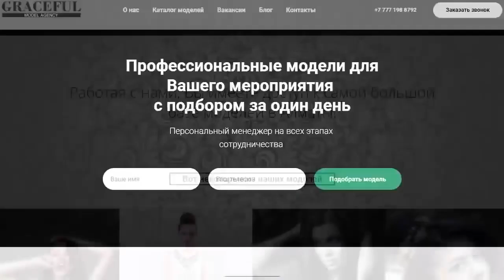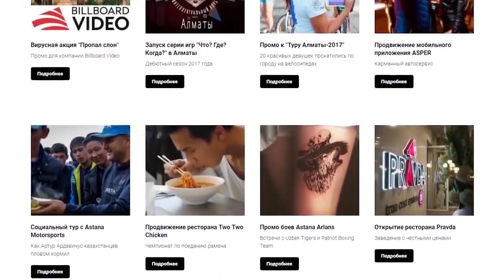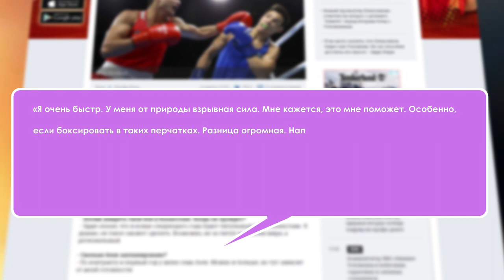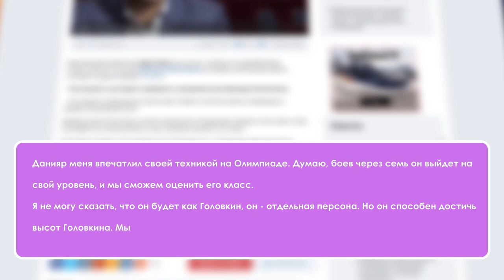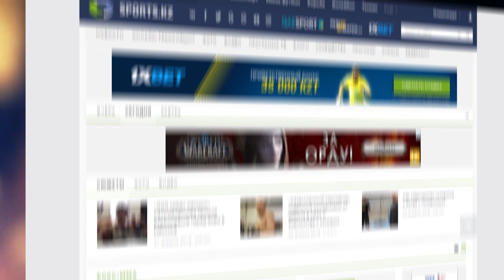Сможет ли Елеусинов превзойти Головкина?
Уже 29 апреля (по казахстанскому времени) на профессиональном ринге дебютирует олимпийский чемпион Данияр Елеусинов. 27-летний казахстанец, который имеет неплохие шансы превзойти достижения самого пока успешного боксера-профессионала из нашей страны на профи-ринге Геннадия Головкина. Или не сможет? Давайте подискутируем на этот счет.